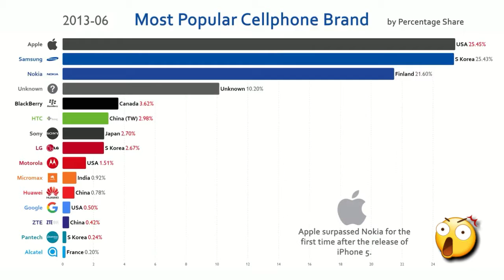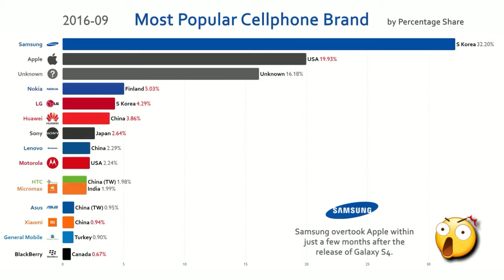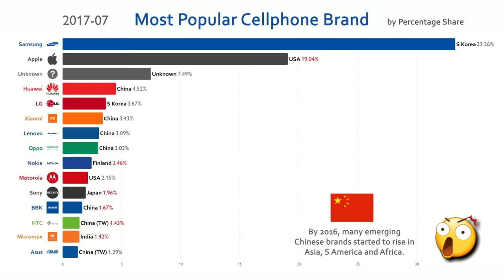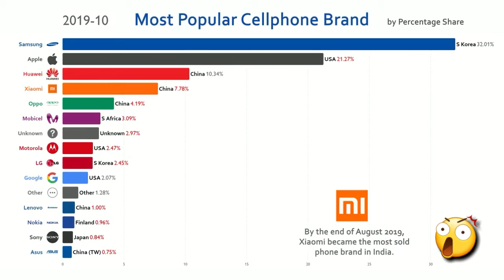Most Popular Mobile Phone Brand [ 2010 - 2019 ]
This video shows the most used cellphone brands worldwide from 2010 to 2019. Nokia without a doubt was leading the competition until Apple and Samsung kicked in. In recent years, Huawei and Xiaomi from China started to catch up with Apple and Samsung